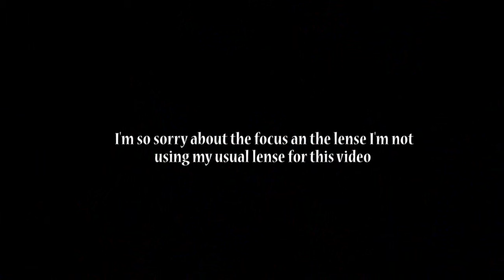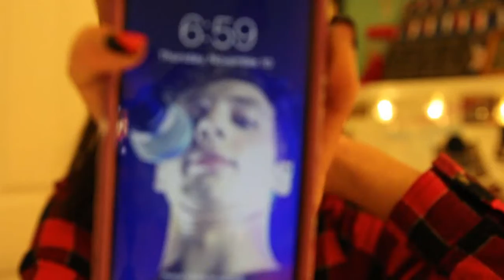IM BACK DID YOU MISS ME???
heyheyhey what up its me again
❤️Subscribble!!!